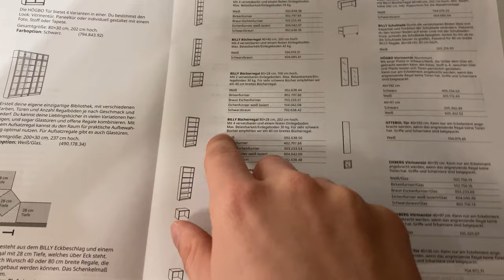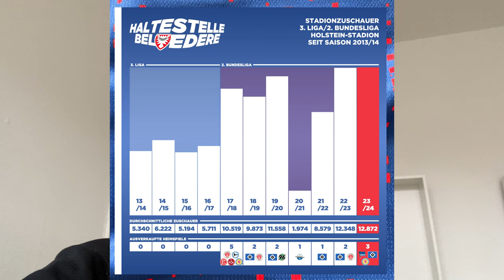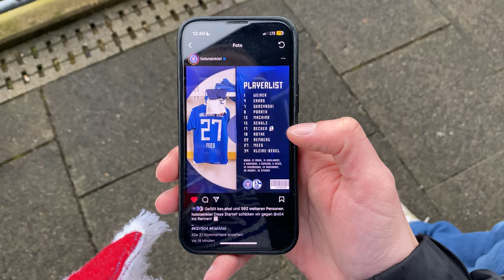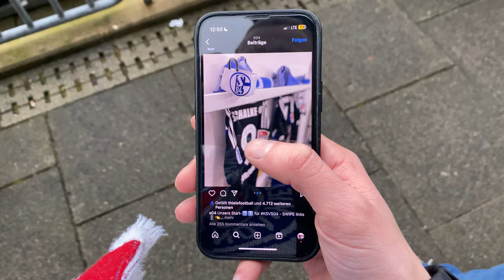ECKEN-VOLLEY ins GLÜCK😍 HOLSTEIN KIEL - SCHALKE 04 STADIONVLOG 🔥 | Hammer CHOREO💥💙🤍❤️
Ich war beim ganz wichtigen und besonderen Spiel Holstein Kiel gegen den FC Schalke 04. Noch vor wenigen Jahren eine Partie die nur im DFB Pokal sein konnte und nun gehen die Kieler sogar als Favoriten rein! Dazu gabs eine richtig starke Choreo zu 25 Jahre Ultras Kiel, viel Spaß beim Stadionvlog!

Viel Spaß!
Schreibt gerne Videovorschläge in die Kommentare :)

Nille75/Nils/MrAdidas26